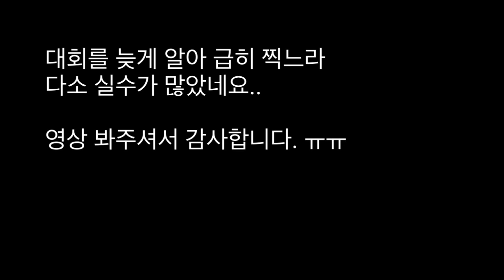[예선/일반] 멜팅 글래셔_구지연 / 2021 화요 칵테일 챔피언십